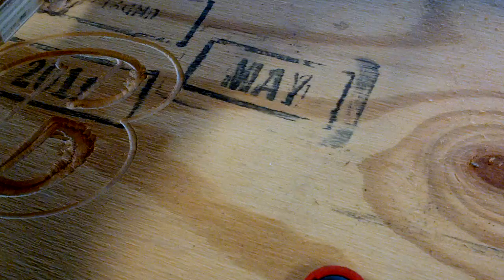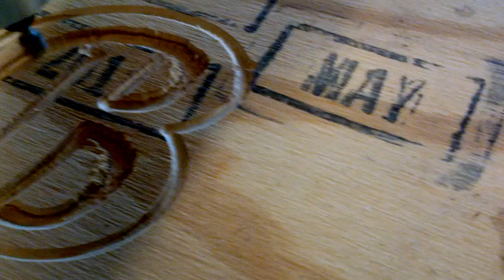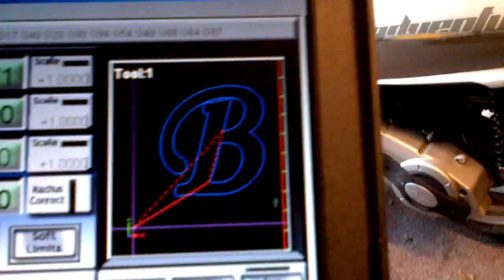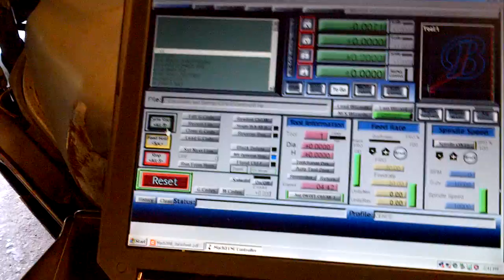CNC router CENCE - First cut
I built a CNC router by loosely following the diy instructions from nick2334's

this has a cutting bed of 3' by 4' but in reality has a cutting area of about 3'x3'x4" this was the first test, I'll go into more detail in future videos.   Total cost to build $750